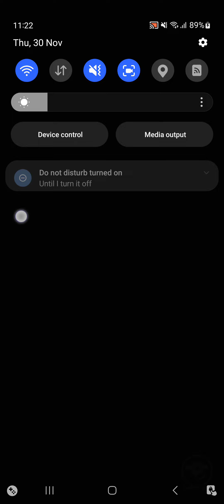[Dragon Quest Tact] Adventure --Event: True DQ V Event -- Mega Boss Battle Estark